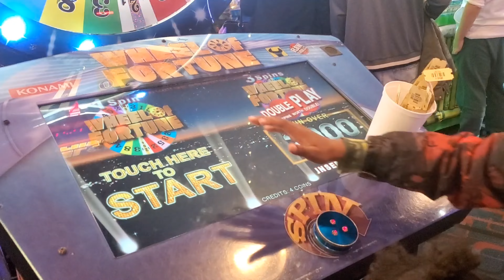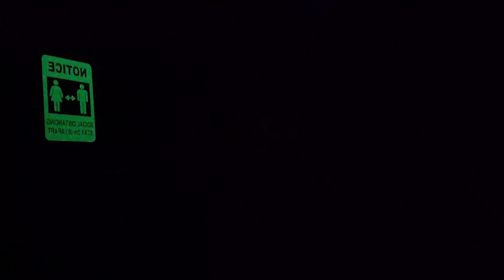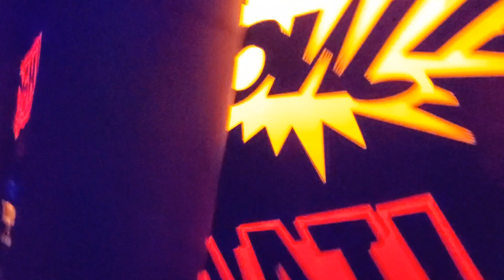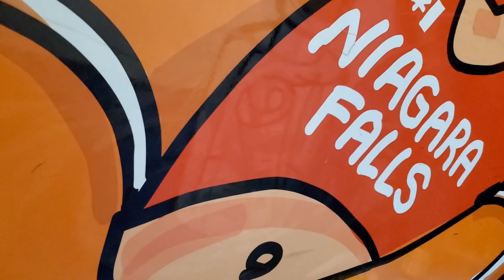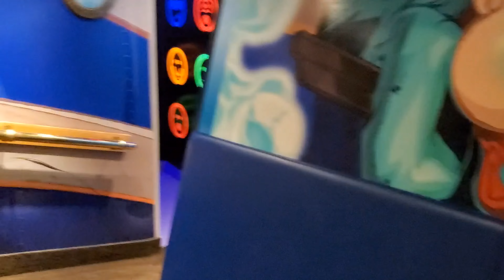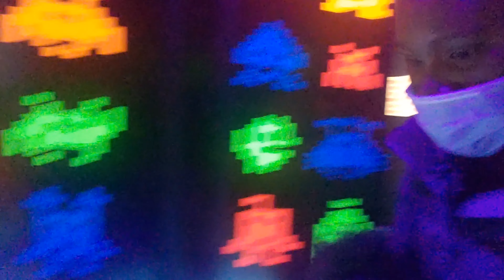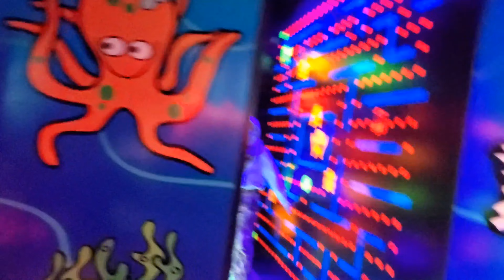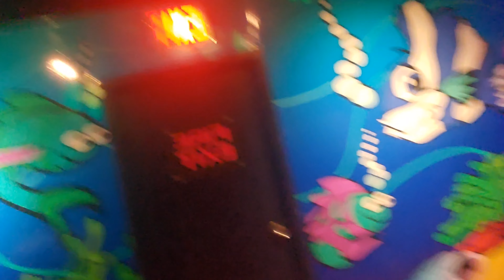WE WENT INTO A HAUNTED HOUSE & THIS HAPPENED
Comment some video ideas  so we can get the ball rolling.